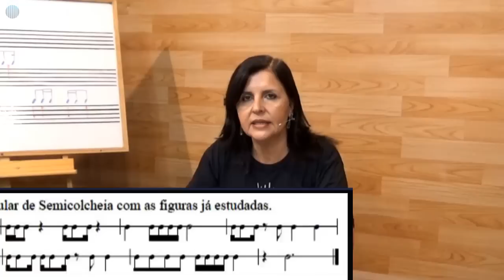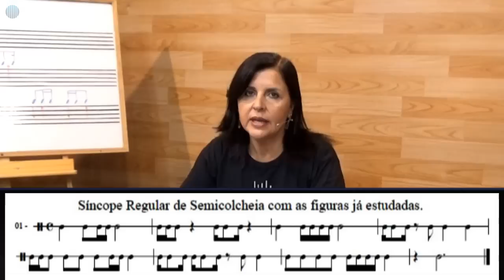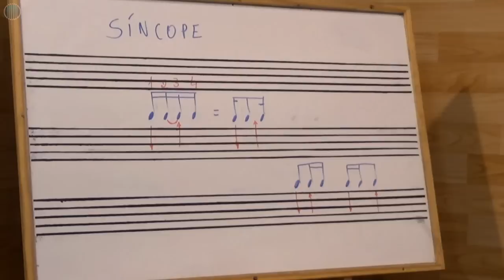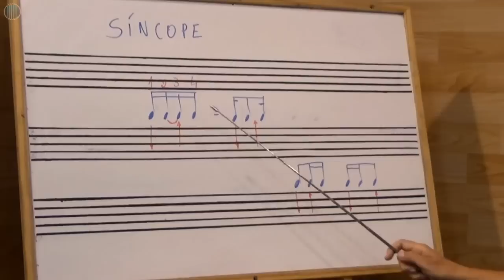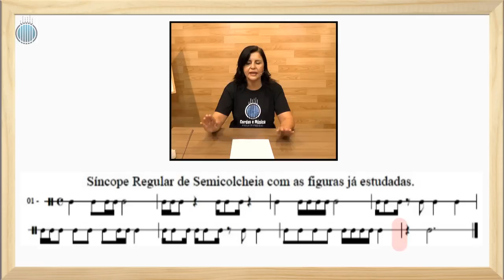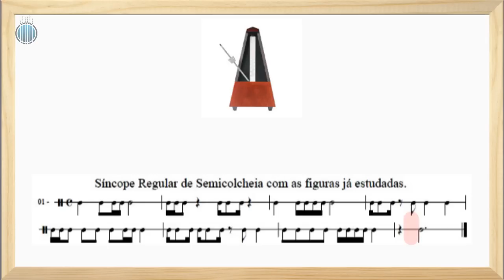SÍNCOPE de Uma Nota Só - CURSO DE LEITURA RÍTMICA - Aula nº26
✅ CURSO COMPLETO DE LEITURA RÍTMICA E MAIS 40 CURSOS (ORDEM CORRETA DE TODAS AS AULAS)

Vídeo Aula com a Professores  DIEGO FORTE e JANDIRA DINIZ